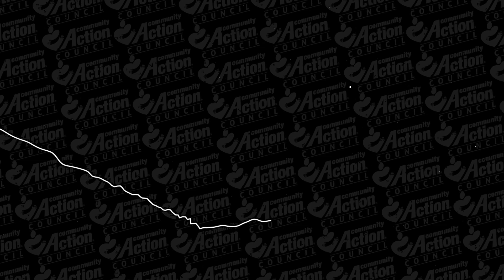Leila Salisbury - Grieving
On this episode of Lex Talk. More Action., we talk with Leila Salisbury, Executive Director and founder of the Kentucky Center for Grieving Children and Families, about coping with grief.